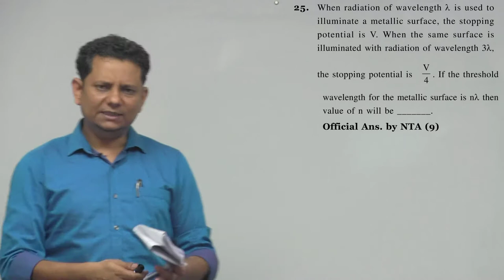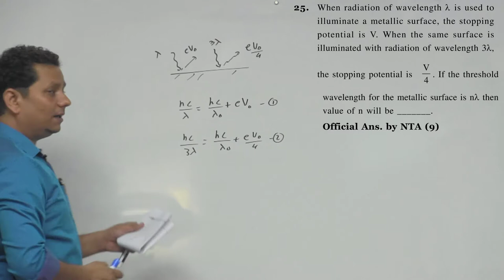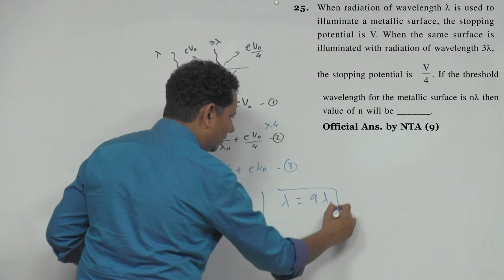When radiation of wavelength is used to illuminate a metallic surface, the stopping potential is V.